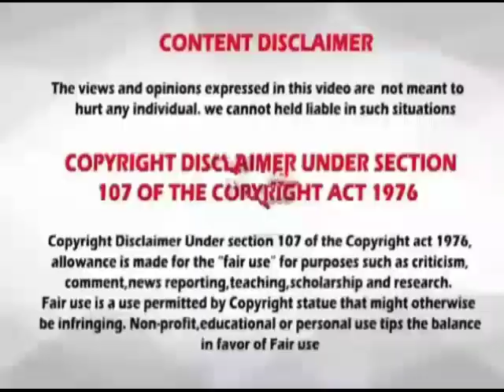Rasi palan // 25.11.2019 // 25-11-2019 // indraya rasi palan // today rasi palan // இன்றைய ராசிபலன்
25/11/2019
25.11.19
25-11-19
25/11/19
25-11-19
25.11.19
25/11/19
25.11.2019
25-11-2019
25/11/2019
25/11/2019
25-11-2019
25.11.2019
25.11.19
25-11.19
25/11/19
Raasi Palan
astro
astrology
dhina palan
rasi palan
மேஷம்
ரிஷபம்
மிதுனம்
கடகம்
சிம்மம்
கன்னி
துலாம்
விருச்சிகம்
தனுசு
மகரம்
கும்பம்
மீனம்
Aries
Taurus
gemini
cancer
leo
virgo
libra
scorpius
Sagittarius
capricornus
Aquarius
pisces
horoscope
today horoscope
mesha rasi
rishaba Rasi
mithuna Rasi
kadaga Rasi
Simha Rasi
kanni rasi
thulam Rasi
Vrischika Rasi
Dhanush Rasi
makara rasi
Kumbha Rasi
Meena Rasi